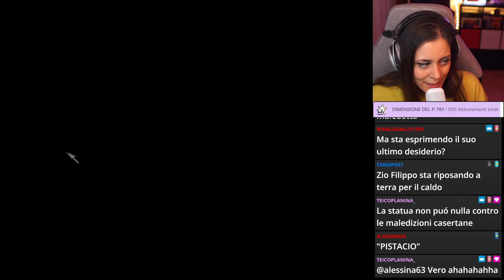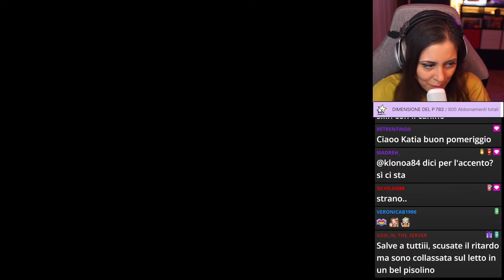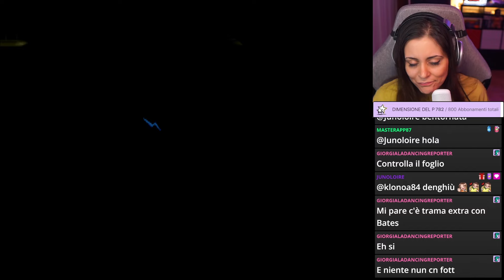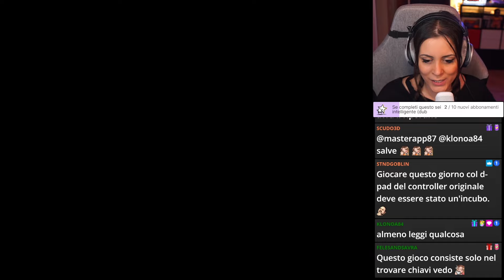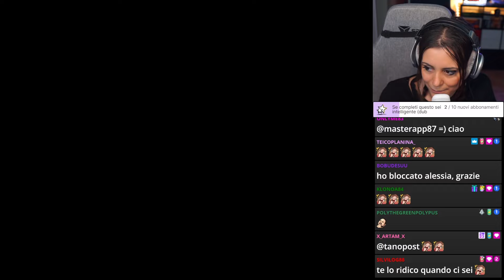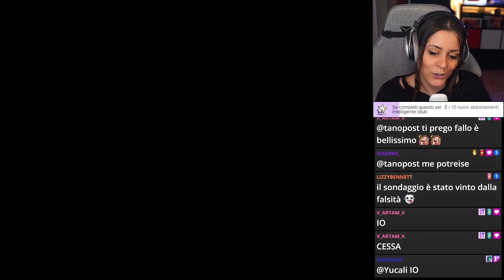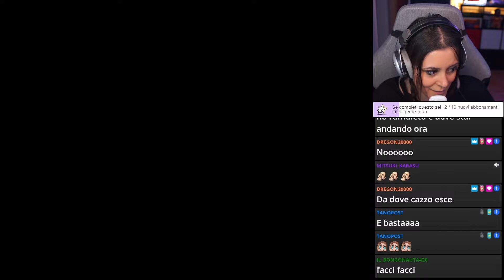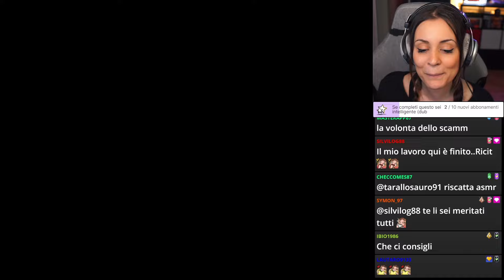Uno spirito MALVAGIO si IMPOSSESSA del mio CORPO! | CLOCK TOWER 2 ENDING A]